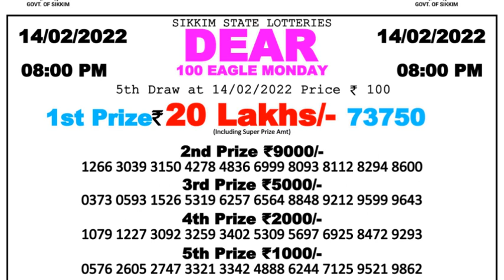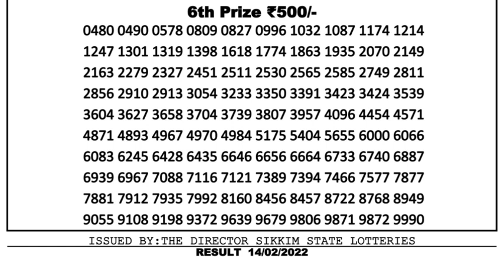Nagaland Lottery Sambad Result | Dear Lottery